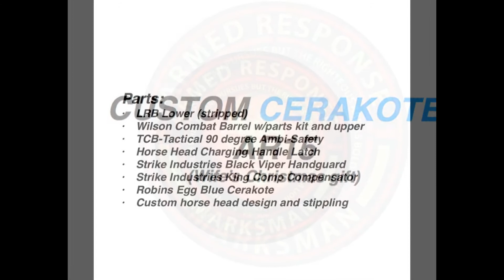AR15 kit built to suit. Robins Egg Blue Cerakote.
Here is an AR I kit-built from parts as a Christmas gift for my wife. I custom Cerakoted it with Robins Egg Blue, custom stippling, and a horse head charging handle latch. My goal was to take in a direction to resemble more of a race gun or three gun rifle than a tactical. The colors turned out well and she's pleased with it so I can't complain.